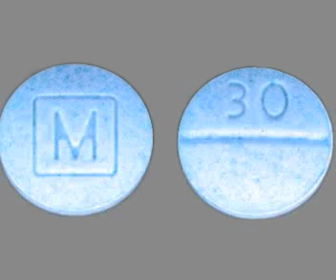BackThen Liko the lategod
dumbass half freestyle track by the lategod. its pretty funny a remix to an old classic